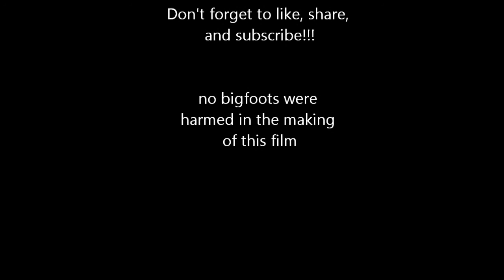That Stinkin Bigfoot part 2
That pesky Sasquatch is at it again!  What will he do this time?